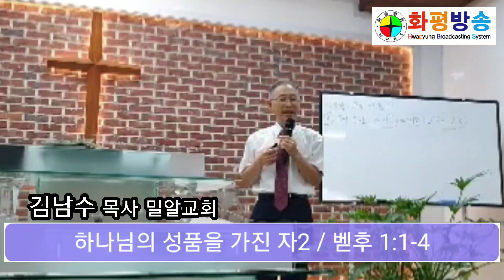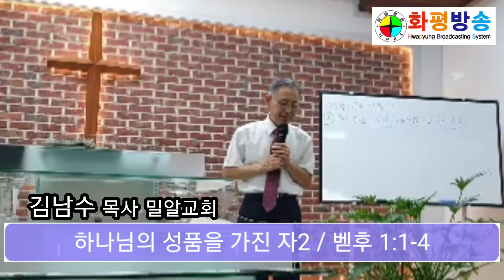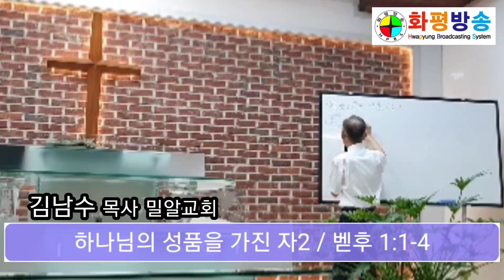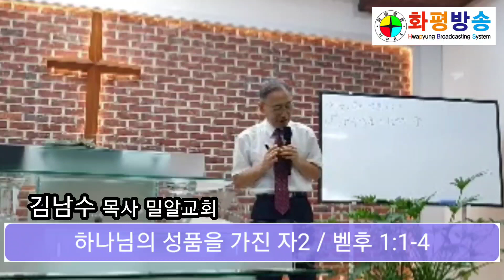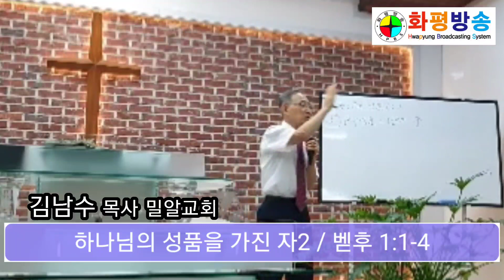화평방송 - 하나님의 성품을 가진 자 2 (벧후 1:1-4) 김남수 목사 밀알교회(230827)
이번 주는 저번 주에 이어, 계속해서
‘하나님의 성품을 가진 자’에 대해 전하겠습니다 .(벧후 1:1-4)

우리는 하나님의 성품에 참예한 자가 되었고,

하나님의 성품을 가진 자의 삶을 살기 위해
하나님의 성품에 대해 알아야 합니다.

그렇다면 하나님의 성품은 무엇인가.

두 번째. 신실하심입니다. (신 7:9, 시 119:138)
신실하다는 것은 믿을 수 있다는 뜻입니다.

인간이 믿지 않는다고 해서 하나님의 미쁘심,

즉 신실하심이 없어지는 것은 아닙니다.

하나님은 믿을 수 있는,

믿음의 하나님이시고, (살전 5:23, 24)

하나님의 믿음의 성품이 하나님의 자녀인 우리 안에 있습니다.

(롬 12:3)

이 사실을 믿고 믿음의 삶을 사는 당신이 되길 바랍니다.

하나님의 성품은 무엇인가.

세 번째. 공의로우심입니다.

하나님은 의로우십니다.

고로 하나님이 하시는 모든 건 옳죠. (요 17:25, 히 6:10)

창조 시 의의 기준은 선악과였습니다.

하지만 인간은 선악과를 먹고 죄인이 되었죠.

이런 인간에게 하나님은 율법을 주셨고,

죄인이 된 인간은 율법을 지키며 복을 받고 살았어요,

그렇다고 율법이 인간을 의롭게 한 건 아니었습니다.

율법은 인간을 의로 인도 하는 법이지

의롭게 하지는 못했어요.

하나님의 의는 오직 예수님을 통해 나타납니다.

그래서 예수님은 하나님의 의를 나타내기 위해 이 땅에 오셨고,

우리의 죄를 해결함으로

하나님의 의를 나타내셨어요. (요 19:30, 히 9:12)

당신은 이러한 예수님을 믿나요?

그렇다면 당신의 영 안에는 하나님의 의로움이 들어왔습니다.

(롬 3:19-27)

의는 당신의 행동이 아닌,

하나님으로부터 태어난 당신의 본성입니다.

복음이신 예수그리스도께서 내 안에 계심을 믿고,

의인의 의식으로 사는 당신이 되길 바랍니다. (롬 1:17)

네 번째. 사랑입니다.

사랑은 하나님의 본질, 그 자체입니다.

(대하 2:11, 요 3:16)

사랑이신 하나님은 우리를 위해

독생자 예수님을 이 땅에 보내주셨고 (요일 4:9)

예수님은 자기 몸을 버리고,

우리를 위해 죽음으로

하나님의 사랑을 확증하셨습니다. (롬 5:8, 갈 2:20)

이러한 예수님을 믿고,

하나님으로부터 태어난 우리 안에는 하나님의 사랑이 있습니다.
(롬 5:5)

그러므로 다른 사람의 죄를 덮으며,

서로 사랑하는 삶을 사는
당신이 되길 바랍니다. (요 13:34, 벧전 4:8)

다섯 번째. 변치 않음입니다. (말 3:6, 약 1:17)

하나님은 과거, 현재, 미래가 똑같으십니다.
거짓이 없으시고 (히 6:17, 18)
말씀한 그대로 행하시죠. (민 23:19)
그러니 변하는 세상의 것을 추구하지 마세요.

변하지 않는 하나님의 말씀을 따라 사는
당신이 되길 바랍니다